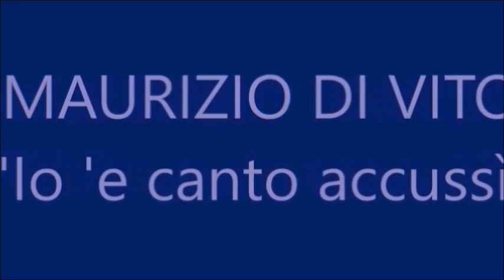MALAFEMMENA (Versione Gigi D'Alessio) cover Maurizio Di Vito